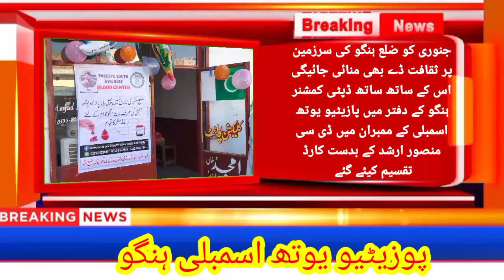ہنگو(منظورخان) پازیٹیو یوتھ اسمبلی اہلیان ہنگو کے خدمت میں پیش پیش.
پازیٹیو یوتھ اسمبلی کے چیئرمین مسلم_خان اورکزئی، وزیر اعلی سید_عدنان سپیکر خالد_خان کے سربراہی میں تمام وزراء اور ممبران کا پازیٹیو یوتھ اسمبلی کے دفتر میں میٹنگ کا انعقاد کیا گیا,جس میں یوتھ اسمبلی کے ممبران کی حالیہ کارکردگی کا جائزہ لیا گیا.
اس موقع پر سابقہ ضلعی ناظم اور نوجوان قیادت اسد_اللہ_خان نے بھی پازیٹیو یوتھ اسمبلی میں شمولیت اختیار کی اور یوتھ اسمبلی کے ساتھ ہر قسم کی تعاون کی یقین دہانی کرائی. چیرمین ، سپیکر اور وزیراعلی نے کہا کہ 13 دسمبر سے لیکر 4 جنوری تک ممبر شپ کا آغاز کرینگے تاکہ نئے آنے والوں نوجوانوں کو بھی اس اسمبلی میں موقع ملے.اس ضامن میں ضلع ہنگو کے ہر یونین کونسل سے 7 ممبران لیئے جائیں گے.اعر 4 جنوری تک ممبرشپ کا سلسلہ بند کیا جائیگا.جبکہ جنوری کو ضلع ہنگو کی سرزمین پر ثقافت ڈے بھی منائی جائیگی اس کے ساتھ ساتھ
 ڈپٹی کمشنر ہنگو کے دفتر میں ڈی سی منصور ارشد سے  پازیٹیو یوتھ اسمبلی کے چیئرمین صدر وزیراعلی سپیکر سابقہ ضلع ناظم اسد اللہ  اور دیگر ممبران نے ایک اہم اجلاس کی ۔۔ ڈی سی منصور ارشد کے بدست ممبران میں کارڈ تقسیم کیئے گئے ڈپٹی کمشنر منصور ارشد نے کہا کہ پوزیٹو یوتھ اسمبلی نے ہر موقع پر انتظامیہ اور پولیس کی ساتھ تعاون کیا ہے انشاءللہ ہنگو یوتھ کے تمام مسائل حل کرینگے ضلع ہنگو میں پوزیٹو یوتھ اسمبلی اچھا کردار ادا کررہے ہیں.
جس کے بعد  ہنگو کی تاریخ میں پہلی بار بلڈ بنک کی بنیاد پوزیٹیو یوتھ اسمبلی نے رکھ دی.
جسکی افتتاح ڈپٹی کمشنر ہنگو منصور ارشد نے کی.